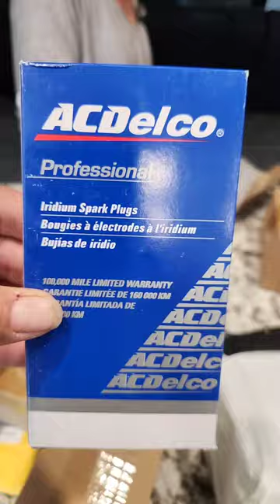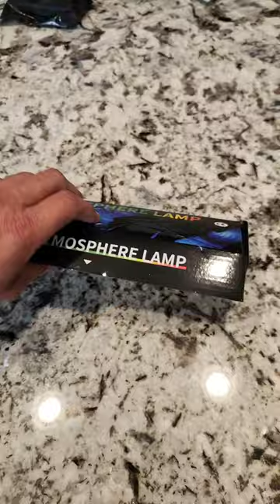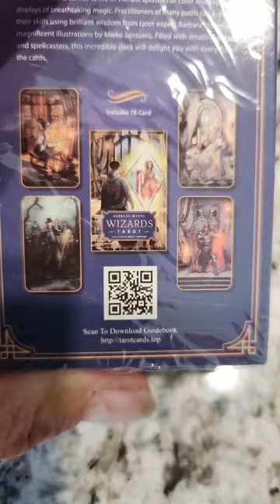Queen's always right!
Just admit im always right! Queen Annalisa